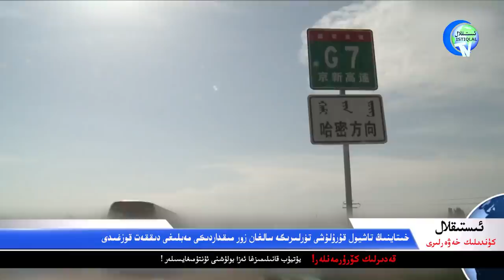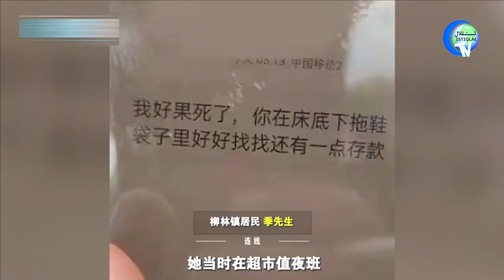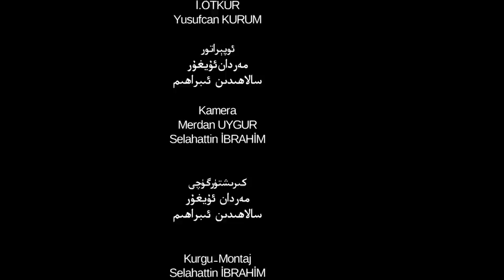ئىستىقلال كۈندىلىك خەۋەرلىرى 2021-08-14، خىتاي يەنىلا سەپسەتە ساتتى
Istiqlal Kündilik Xewerliri 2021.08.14 / Xitay Yenila Sepsete Satti